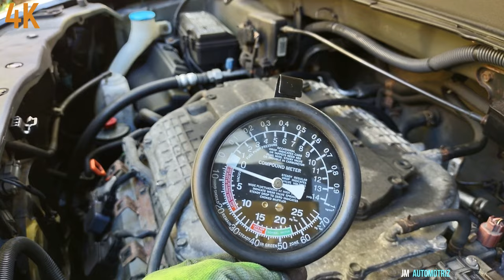sabes si el catalisador esta tapado restringido? codigo p0420 p0430 clogged catalytic converter?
sospechas que tu catalitico se esta tapando o esta tapado y tienes estos codigos p0420 p0430?